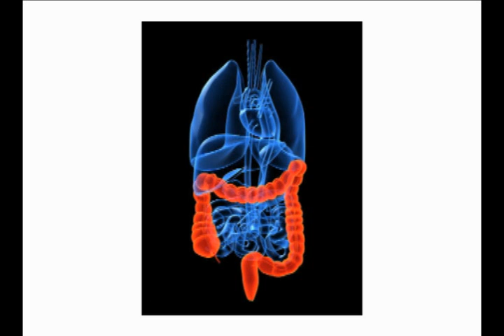DR. ADNAN SAYAH GASTROENTERÓLOGO.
Prevenga los problemas gástricos y digestivos en el Centro Médico Integramed Cámara de Comercio de Quito
En la actualidad los problemas digestivos son muy comunes  y, si no se tratan a tiempo, pueden generar daños irreparables. Afortunadamente para usted, el Centro Médico Integramed Cámara de Comercio de Quito cuenta desde hace tres años con el doctor Adnan Sayah, formado en la Habana Cuba. Él se encarga de la consulta y procedimientos endoscópicos. Entre los problemas más frecuentes que trata constan los digestivos tipo gastritis, úlceras gástricas, reflujo gastroesofágico y colon irritable. El doctor Sayah averigua los síntomas al paciente, le practica un examen físico para determinar la patología y definir el diagnóstico y luego prescribe exámenes, para poder asignar un tratamiento. Si usted requiere esta atención, la puede obtener previa cita a los teléfonos 2557000 o 3238865. Nuestro especialista atiende de lunes a sábado, de 08:00 a 09:00, para procedimientos. Para consultas, el horario es de 14:00 a 16:00 los lunes, miércoles y jueves